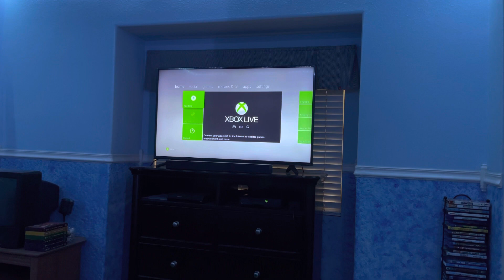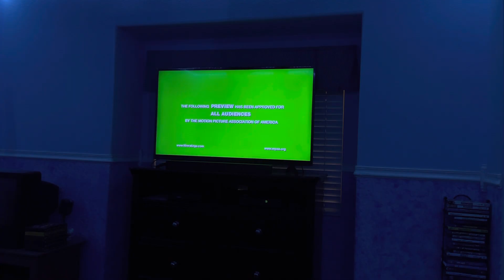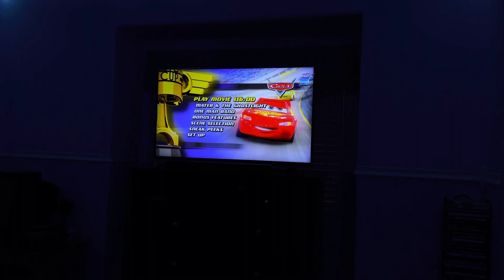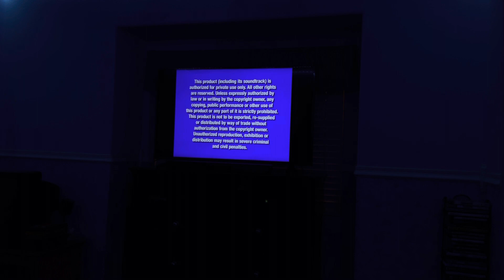Opening to Cars 2006 DVD (Full Screen)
Here's the order:

"Coming Soon to Theaters" bumper
Ratatouille trailer
"Coming Soon to Own on DVD" bumper
Peter Pan 2-Disc Platinum Edition DVD trailer
Meet the Robinsons trailer
DVD Menu
THX logo (Tex variant)
Blue FBI Warning Screens
Walt Disney Pictures
Pixar Animation Studios "Celebrating 20 Years" variant